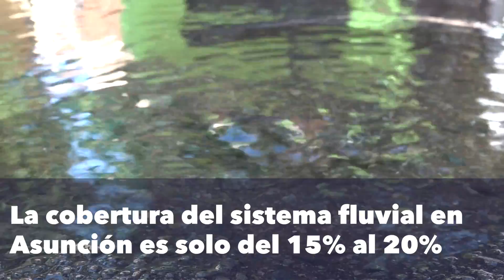¿Por qué aparecen los baches en la calle?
Ya es normal encontrar baches en nuestros caminos, pero ¿cuáles son los causantes? Dejános tus comentarios sobre estos perjudicuales "cráteres"